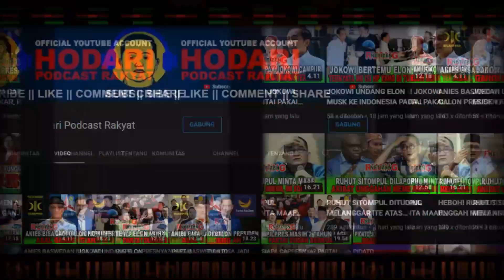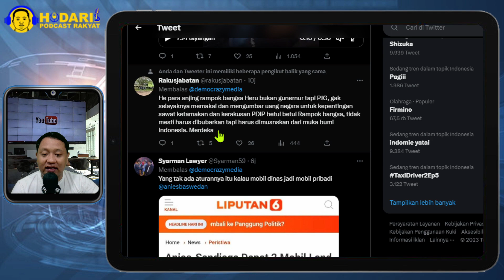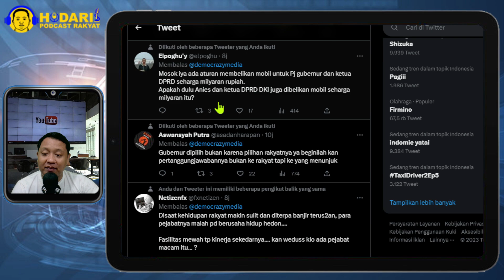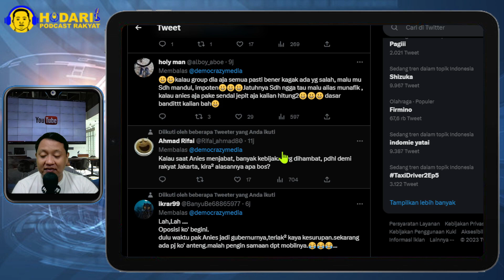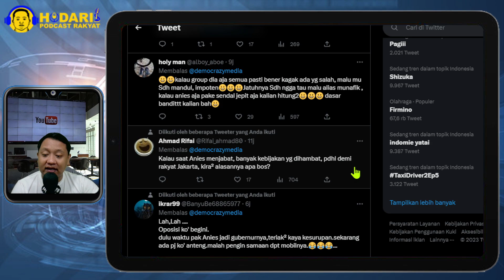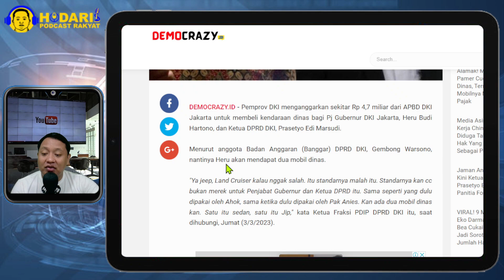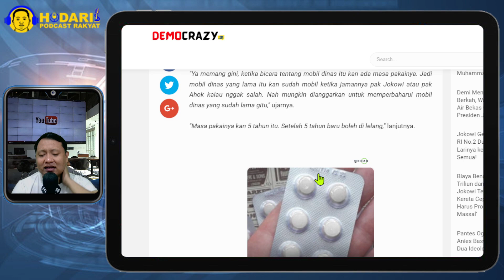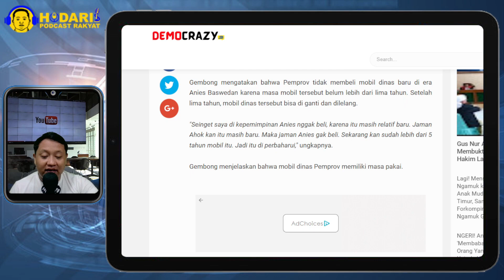KACAU...!! PDIP NILAI JIP RP 4,7 M UNTUK HERU BUDI DAN KETUA DPRD DKI SESUAI ATURAN; ENAK YA...?!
Pemprov DKI menganggarkan sekitar Rp 4,7 miliar dari APBD DKI Jakarta untuk membeli kendaraan dinas bagi Pj Gubernur DKI Jakarta, Heru Budi Hartono, dan Ketua DPRD DKI, Prasetyo Edi Marsudi. Menurut anggota Badan Anggaran (Banggar) DPRD DKI, Gembong Warsono, nantinya Heru akan mendapat dua mobil dinas.